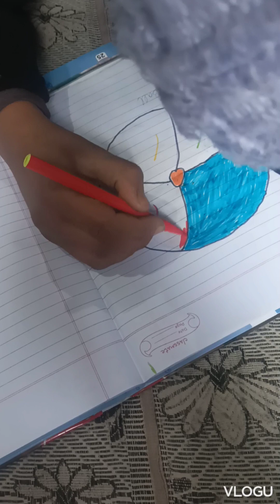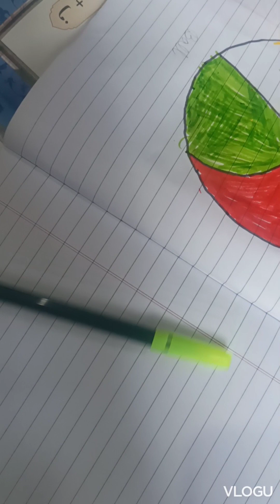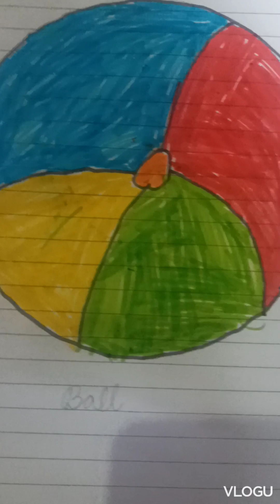my little book of painting ||painting mini vlog||AngelAngelMaliha